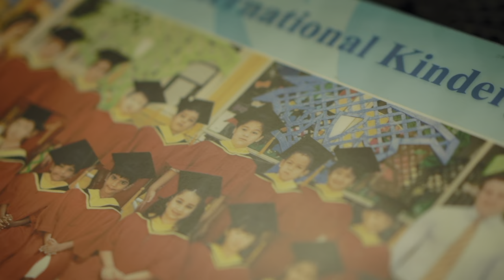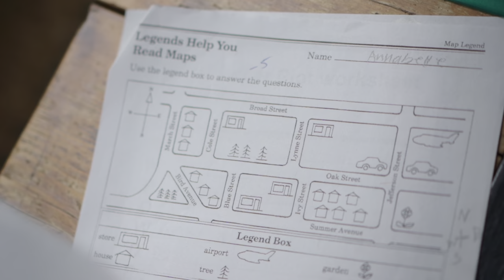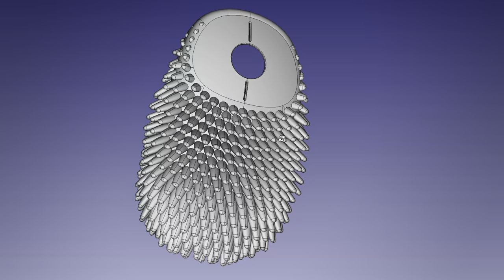The Hoglet: World’s First Fidget Mouse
The Hoglet by HedgeHog Health is the world’s first multi-sensory, fidget friendly computer mouse designed to help children and adults who have ASD and ADHD that struggle with computer learning. We built the Hoglet to give sensory seekers and unique learners of all ages an object that would not only help to increase focus but would also decrease stress and alleviate the distractions and frustrations that can come along with virtual learning.